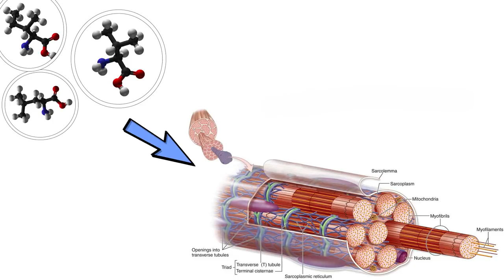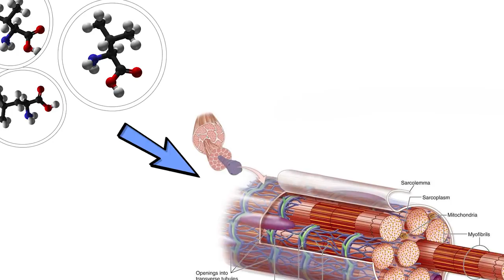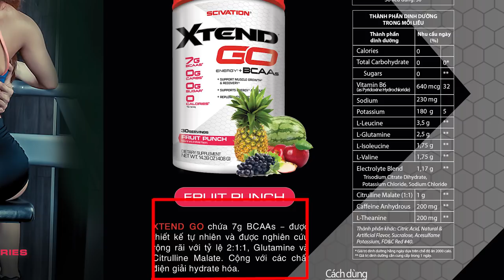Tác dụng tăng cơ giảm mỡ phục hồi cơ bắp của BCAA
Uống gì giúp cơ thể bạn luôn sung mãn để tập luyện và sống. Đó là BCAA - Intra workout không thể thiếu dành cho gymer. Tại sao BCAA tăng cơ giảm mỡ và tác dụng phục hồi của BCAA ra sao? Cùng theo dõi chương trình TTGM 30 để hiểu hơn về 1 dưỡng chất cực kỳ quan trọng đó là BCAA.

Địa chỉ:
♦ BBT Hiệp Phú: 10 Trương Văn Thành, phường Hiệp Phú, quận 9, HCM
♦ BBT Hiệp Thành: 535 Lê Văn Khương, Hiệp Thành, Quận 12, HCM
♦ BBT Quận 7: 102 Lý Phục Man, Phường Bình Thuận, Quận 7, TP HCM